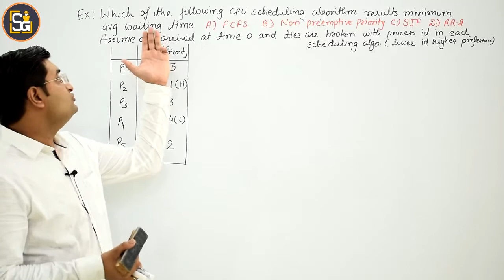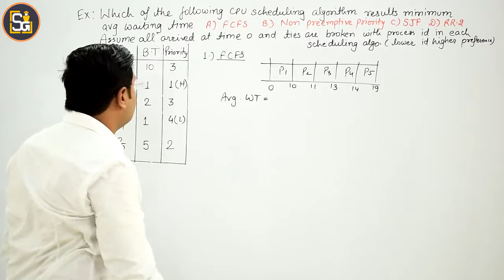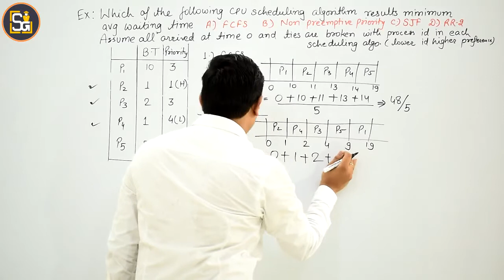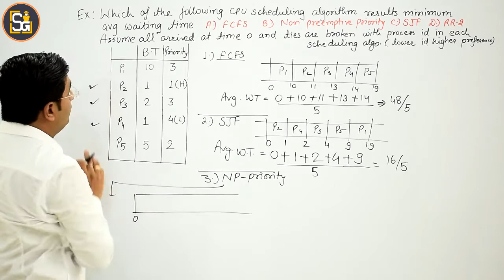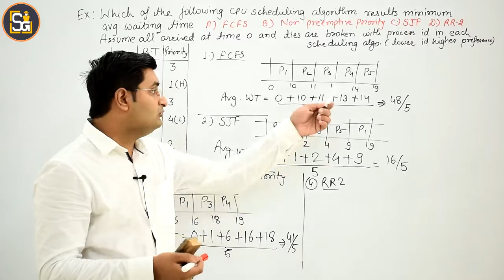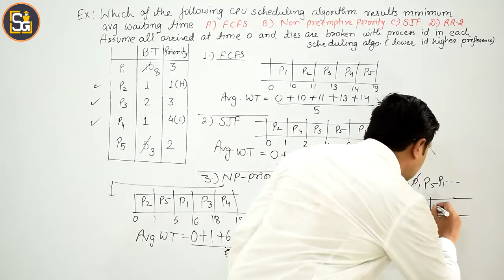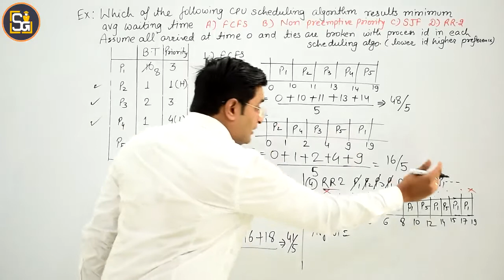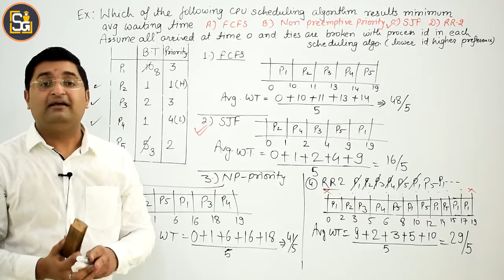L3.30: CPU Scheduling practice example-3